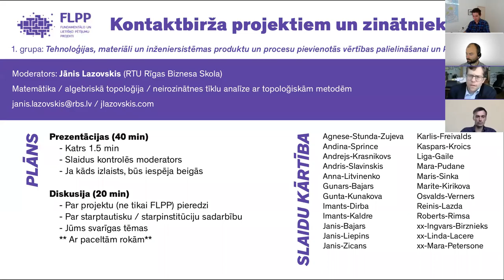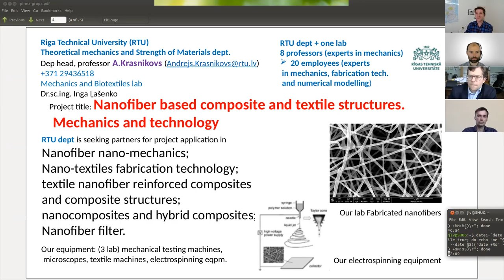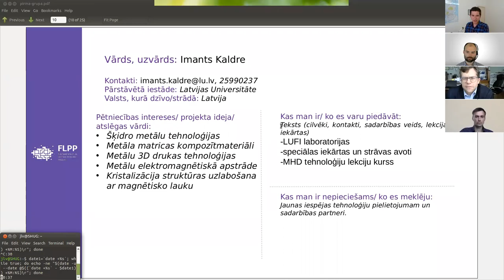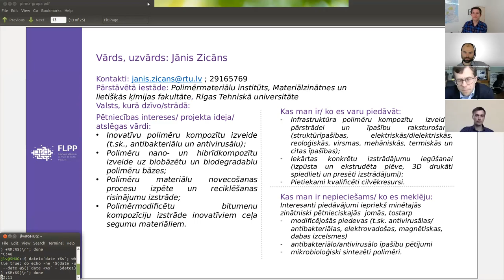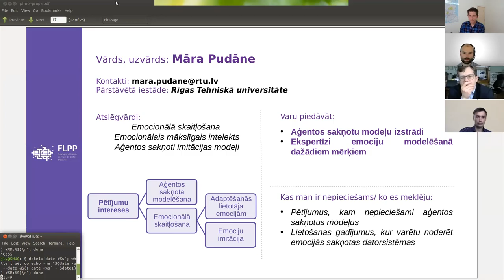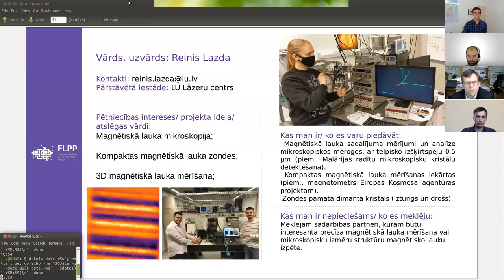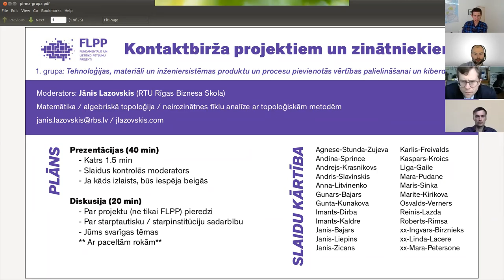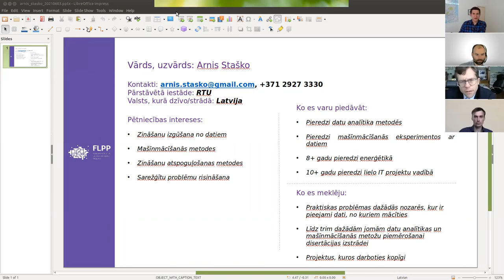1. interešu grupa: Tehnoloģiju, materiāli un inženiersistēmas produktu (..)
Prioritārais virziens zinātnē  jeb FLPP kontakbrižas 1. grupa.
Tehnoloģijas, materiāli un inženiersistēmas produktu un procesu pievienotās vērtības palielināšanai un kiberdrošībai.

Moderē: Jānis Lazoviskis.